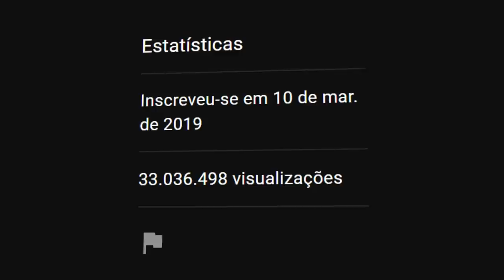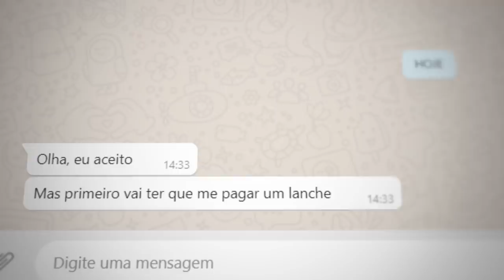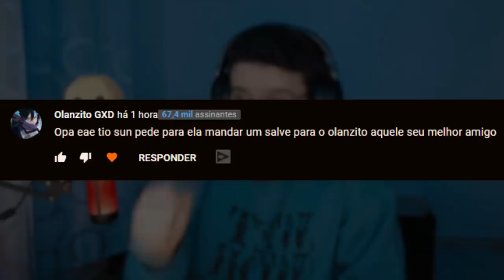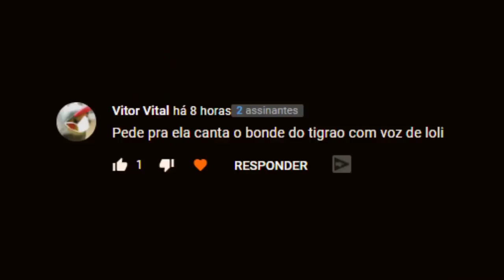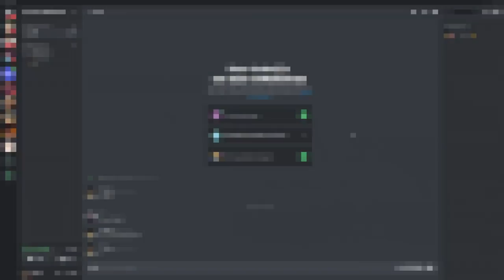UM VÍDEO COM MINHA WEBNAMORADA...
Sobre o Vídeo:
➥ Psé... vcs não leram o titulo errado eu realmente fiz isso...

Editores: Tari e Bourick
Thumb: Kipe (Nosso Segredo)

▣ PARTES:
0:00​ Aviso
0:17 Contexto
1:59 ​Áudios Dela
8:04 Minecraft com ela